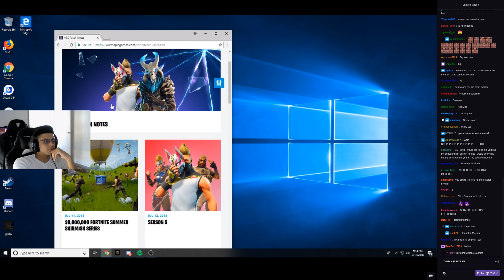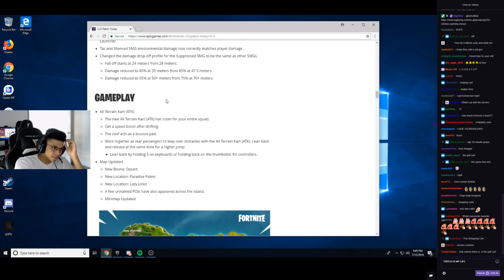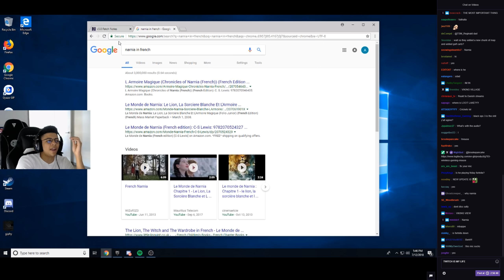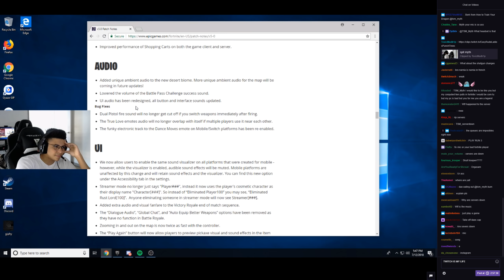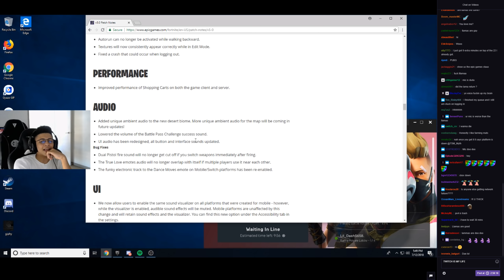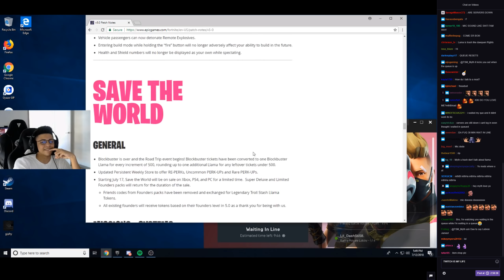Myth reacts to SEASON 5 PATCH NOTES